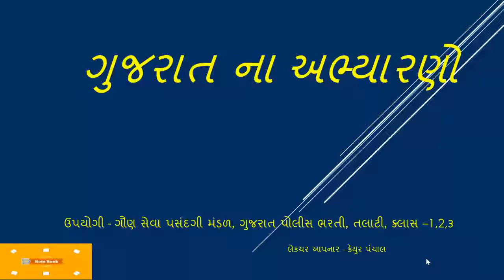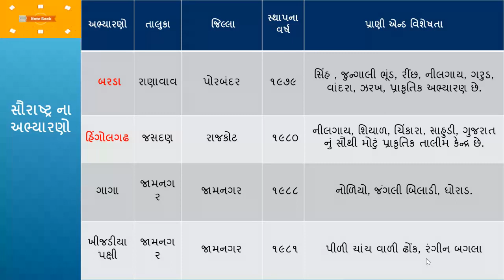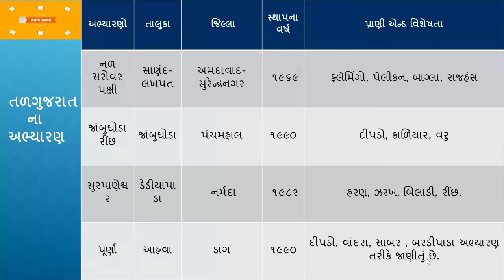GUJARAT NA ABHIYARANO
Hello Everyone!